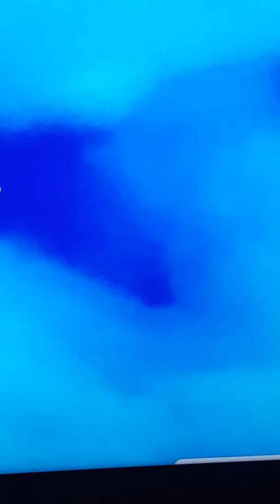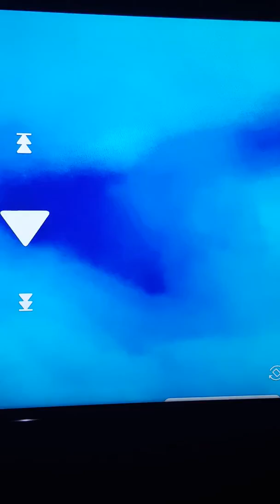Alien in Ufo